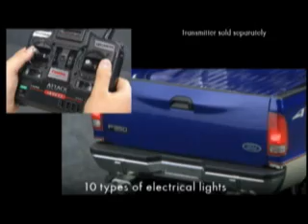Tamiya präsentiert den Ford F-350 High Lift